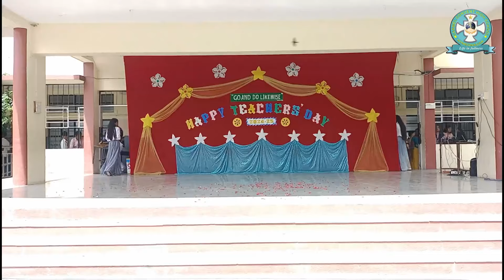Teachers' Day , Carmel Convent High School, Ahmednagar 2024-2025